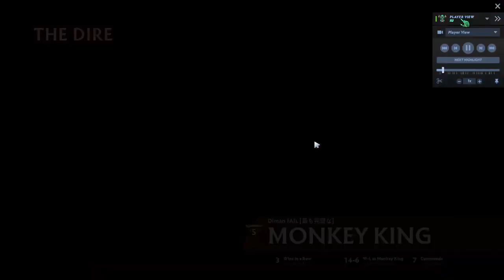Witch got carried :D | Dr.Witchman